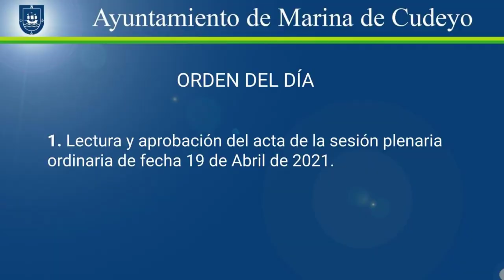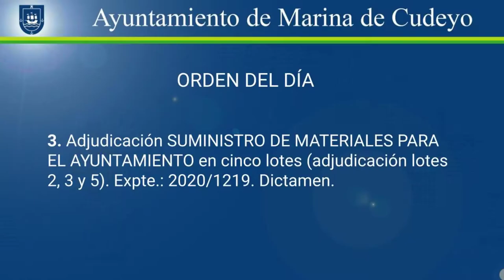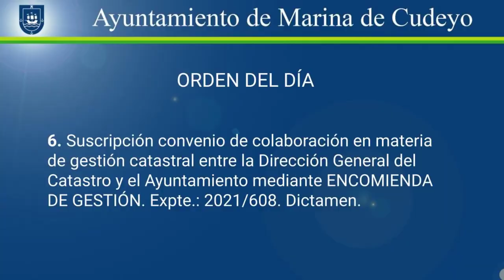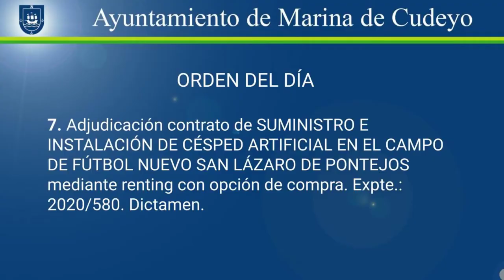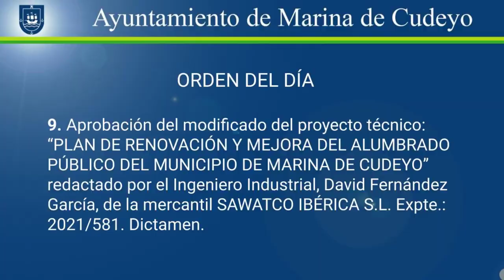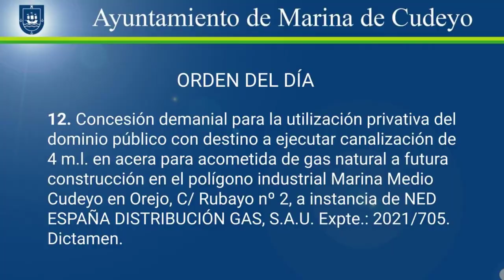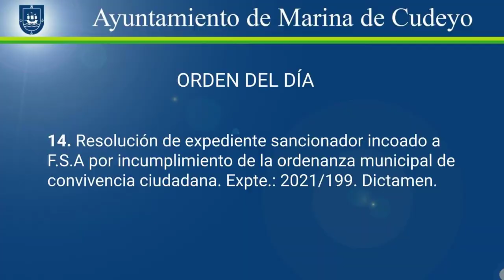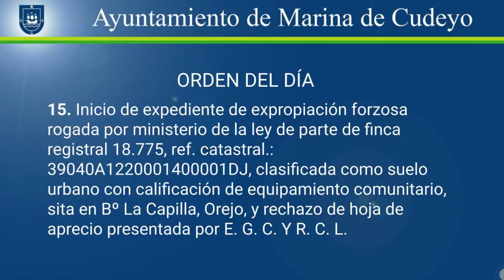Pleno ordinario de Marina de Cudeyo 2021/03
Orden del día:
0:00 Presentación
0:54 1. Lectura y aprobación del acta de la sesión plenaria ordinaria de fecha 19 de Abril de 2021.
2:29 2. Dación de cuenta de Decretos y Resoluciones de Alcaldía habidos desde el último Pleno Ordinario.
2:54 3. Adjudicación SUMINISTRO DE MATERIALES PARA EL AYUNTAMIENTO en cinco lotes (adjudicación lotes 2, 3 y 5).
7:44 4. Segunda prórroga suministro de gas dependencias municipales. LOTE II.- SUMINISTRO DE GASÓLEO TIPO C.
9:41 5. Aprobación expediente contrato privado del programa de seguros del Ayuntamiento en cuatro lotes (RC; BIENES; VEHÍCULOS Y ACCIDENTES CONCEJALES Y EMPLEADOS MUNICIPALES. Expte.: 2021/574).
12:43 6. Suscripción convenio de colaboración en materia de gestión catastral entre la Dirección General del Catastro y el Ayuntamiento mediante ENCOMIENDA DE GESTIÓN.
23:05 7. Adjudicación contrato de SUMINISTRO E INSTALACIÓN DE CÉSPED ARTIFICIAL EN EL CAMPO DE FÚTBOL NUEVO SAN LÁZARO DE PONTEJOS  mediante renting con opción de compra.
32:19 8. Aprobación de expediente de contratación relativo al SUMINISTRO DE MATERIAL DE OFICINA, PAPELERÍA Y EMBALAJE, PAPEL DE FOTOCOPIADORA E IMPRESORA EN TRES LOTES.
35:23 9. Aprobación del modificado del proyecto técnico: “PLAN DE RENOVACIÓN Y MEJORA DEL ALUMBRADO PÚBLICO DEL MUNICIPIO DE EMARINA DE CUDEYO” redactado por el Ingeniero Industrial, D.F.G., de la mercantil SAWATCO IBÉRICA S.L.
44:38 10. Suscripción convenio entre la AEAT y  la FEMP en materia de intercambio de información tributaria y colaboración en la gestión recaudatoria con las EE.LL. ACTO DE ADHESIÓN.
47:24 11. Aprobación de la CUENTA GENERAL DEL EJERCICIO 2020.
50:13 12. Concesión demanial para la utilización privativa del dominio público con destino a ejecutar canalización de 4 m.l. en acera para acometida de gas natural a futura construcción en el polígono industrial Marina Medio Cudeyo en Orejo, C/ Rubayo nº 2, a instancia de NED ESPAÑA DISTRIBUCIÓN GAS, S.A.U.
51:53 13. Resolución de expediente sancionador incoado a F.S.A. por incumplimiento de la ordenanza municipal de convivencia ciudadana.
53:20 14. Resolución de expediente sancionador incoado a F.S.A. por incumplimiento de la ordenanza municipal de convivencia ciudadana.
57:23 15. Inicio de expediente de expropiación forzosa rogada por ministerio de la ley de parte de finca registral 18.775, ref. catastral.: 39040A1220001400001DJ, clasificada como suelo urbano con calificación de equipamiento comunitario, sita en Bº La Capilla, Orejo, y rechazo de hoja de aprecio presentada por D. E.G.C. y Dª M.R.C.L.
1:03:19 16. Resolución de expediente sancionador incoado a A.L.O. por incumplimiento de la ordenanza municipal de convivencia ciudadana.
1:07:15 18. Mociones.
1:50:53 19. Ruegos y preguntas.